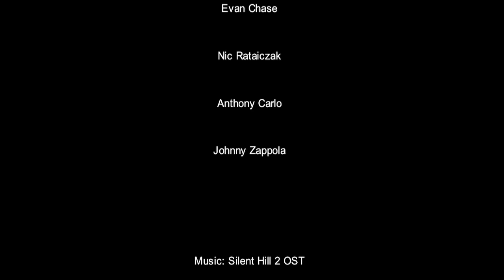Skate Or Die (Short Horror Film)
CLICK SHOW MORE IF YOU WANT SPOILERS!!
A doctor tries to kick some skateboarders out of a spot,but he gets rough and pushes one around, they gang up and beat the doctor within a inch of his life,The doctor gets his revenge on the skaters, but who's nightmare is it?

Local skateboarders are skating behind a office building. A doctors comes to kick them out but he grabs one of the skaters, and they dont like that, they yell at each other and the doctor pushes the skater to the ground, they all gang up and beat the doctor up real bad, they think they have killed him and flee the scene, *YOU NOW ENTER INTO THE DOCTORS MIND ( He is not dead)* The skaters come back to the park, the doctor kidnaps one and ties him to a tree, the other skaters find him but cant get him loose without a knife so they go find one,while they are gone the doctor kills their friend, they come back and their friend is missing,( they dont know he is dead) One skater goes after the doctor and gets his heart ripped out, the other skaters try to get a ride from a stranger out of the park, he tells them no and finds his car missing, the doctor kills him, the last 2 skaters are at the spot where they beat the doctor, the doctor kills one and the last skater runs around the building and defeats the doctor with his skateboard. The real doctor wakes up and realizes it was a nightmare, and he is left to think about what he did to grab and push the skaters around.

Skate or Die Short Horror Film DevinRossVideos DevinRossFilms Devin Ross